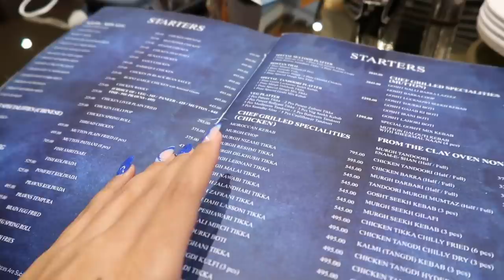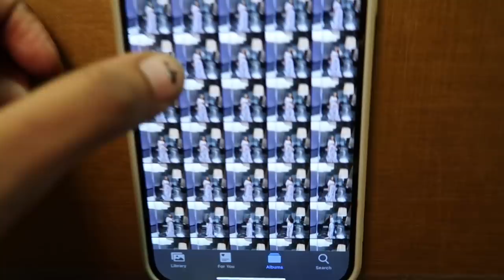Meeting Youtube friends | Last few days in Bombay | Saying goodbye 🥺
Hey guys, in this video you will see my last few days in bombay with my friends and meeting my online friends.